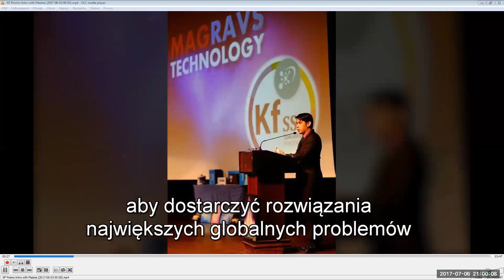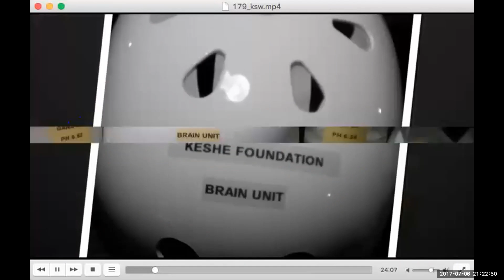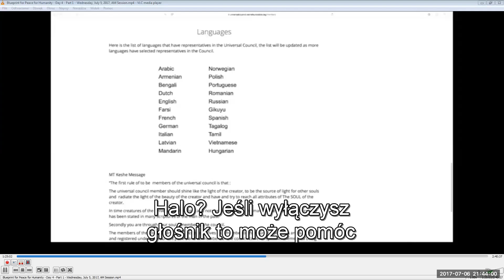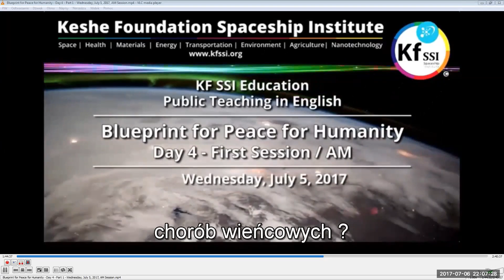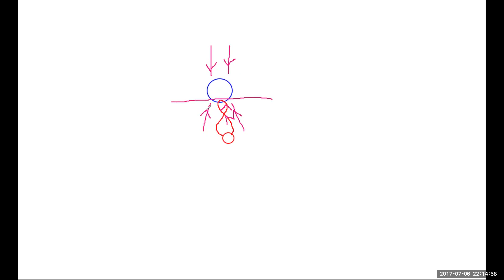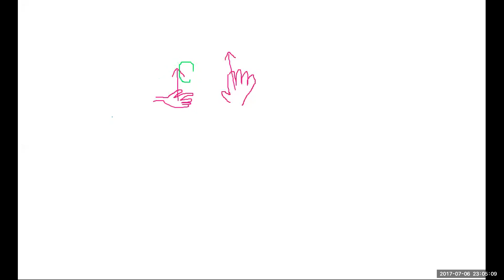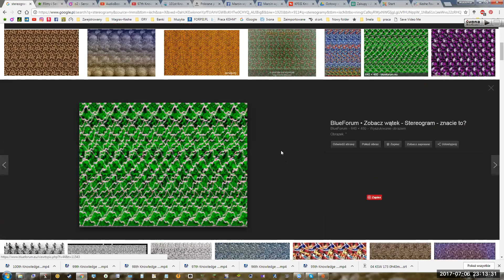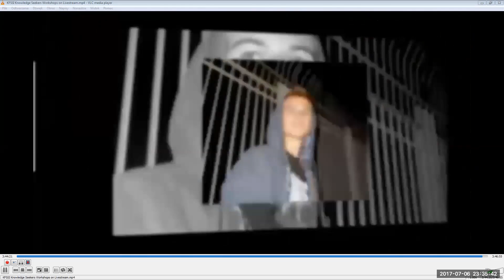2017 07 06 PM Public Teaching in Polish - Nauki publiczne w języku polskim